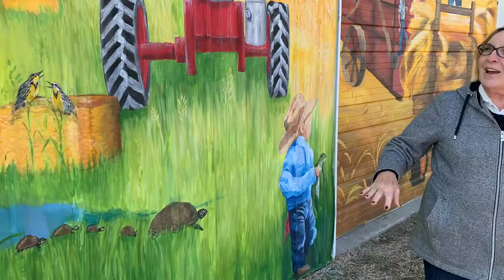History of Howard, Kansas: Community Mural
SKT has been serving rural Kansans for 80 years, and we are continuing to share local history. In this video, Marcia tells us about the new mural that was painted in the summer of 2019 on the side of the Gragg building, one of the seven buildings that make up Howard’s Benson Museums. History, memories, and more are represented in this mural. So much time and effort went into each and every detail of the mural—you have to go see it for yourself!